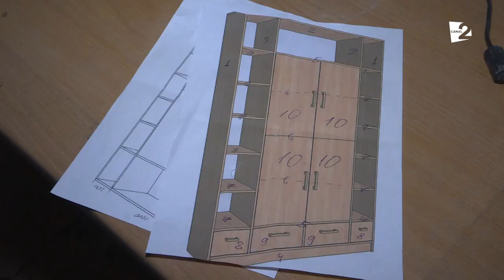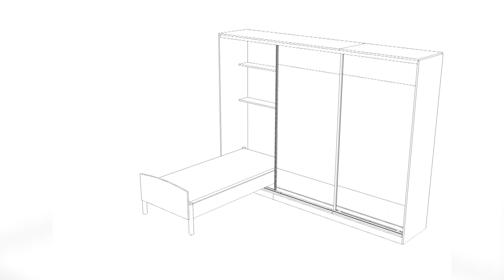ALEXEI LEVINŢA prelucrează lemnul cu multă dibăcie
Şi-a deschis propriul atelier din dorinţa de a face lucruri frumoase. Vezi şi tu ce-l inspiră pe Alexei Levinţa pentru a crea
a mobilă de calitate!